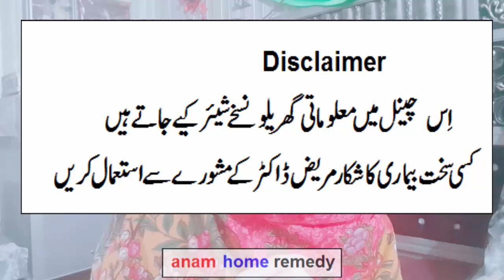Eczema Skin Allergy treatment at home with coconut oil | Kharish & Garmi dano ka ilaj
You need coconut oil 250 gram and 8 to 10 camphor tablets .

Follow us on Snack App ID : Anamhomeremedy